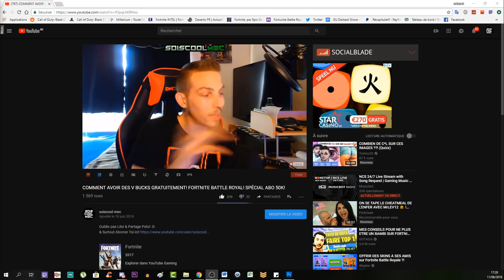ANALYSE TRAILER DLC4! L'AUBE GLACIALE! NOUVEAU BOSS - ZOMBIE ETC... NOUVELLES ARMES! COD WW2!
IMPORTANT!!! TOUS MES LIVE SERONT DIFFUSÉ SUR MA DEUXIÈME CHAÎNE JUSQU'AU 21 NOVEMBRE 2018!!! VOICI LE LIEN DE LA CHAÎNE LIVE! ^^

Vidéo CoD IW Zombie:
Clés Illimité:

"SOISCOOLMEC"

"STRIKESOISCOOL"

Top Don!!!
187 COD CreV al-pha-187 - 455€
Loic Hemon - 452€
Joohny34 - 367€
Dropdead_boy - 288€
Donovan - 205€
AmneesiaaKush - 164€
BlackFires - 159.5€
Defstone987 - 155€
Audrey Marley - 138€
Tibo's - 100€
Stéphane - 80€
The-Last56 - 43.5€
Ambre Bourdarie - 41€
Allan - 40€
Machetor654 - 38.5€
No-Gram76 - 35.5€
Olivier - 30€
LeGameurDu59 - 25€
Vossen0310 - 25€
dg_smads - 23€
Zartekgamer - 21.5€
SkYzZo - 20€
Akim - 20€
ray-p-8 - 20€
RimkusRsl - 20€
BahamutChaos1 - 17€
D4FT-P3DR4U - 15.5€
K07C - 15€
crowszero72 - 13€
Fabonobo - 12€
xDi4boLiKzZ - 11€
kvvd-Xday_zX - 11€
NexTaz - 10€
Dryz Glitcher - 10€
Cédric - 10€
Xx_rohn25_xX - 10€
WhiteShade59 - 10€
Alexandre - 6€
LpkAyaa - 6€
Aurelien Jouart - 5.5€
BryanBancilhon - 5€
Delta-Glitching - 5€
Azox-nono - 5€
Creeper2000 - 4€
Luaz - 4€

Musique Outro!